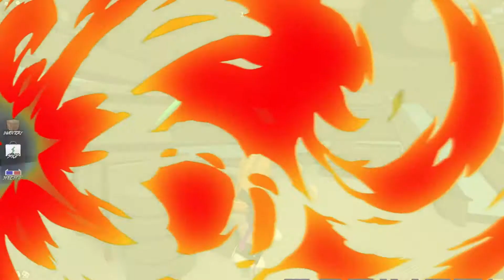These Are Some Roblox Simulators We Want Them To Add To Roblox (2021)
Hi and welcome to Mind of Blox!!
Today we share the TOP 5 Roblox SIMULATORS we want to see Roblox add. Do you agree? Watch until the end to see if we covered simulators you'd like to see added... if not, share in the comments what we missed! Maybe we'll cover it in a future video...

ALSO make sure to turn on our post notifications so you never miss an upload of ours!!

We would love to have you in our Mind Over Blox!